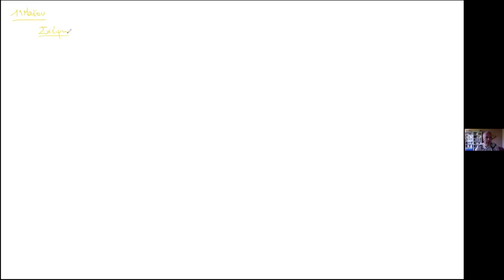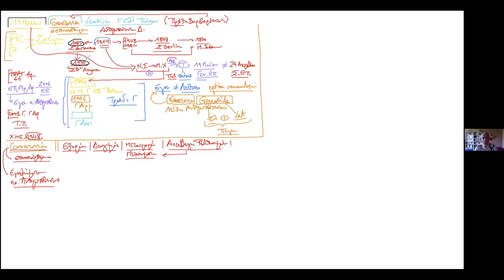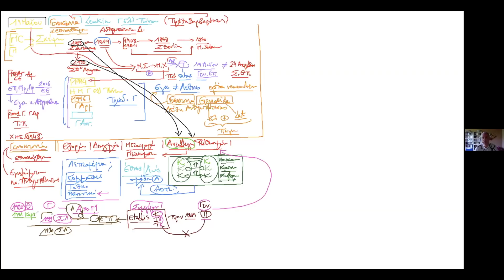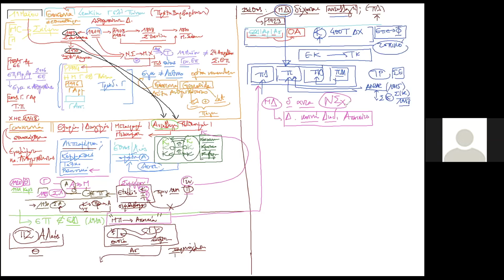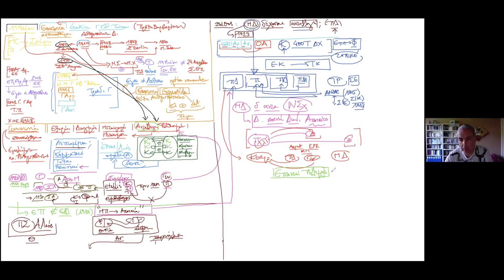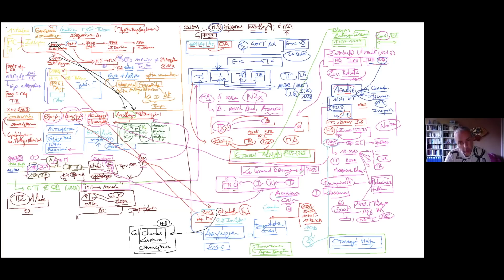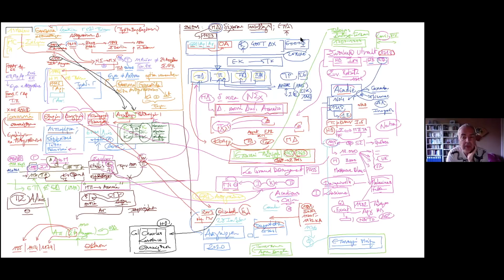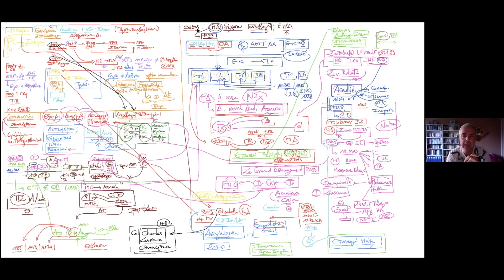Ν. Λυγερός: Γενοκτονία των Ελλήνων του Πόντου και Έγκλημα κατά της Ανθρωπότητας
Ν. Λυγερός: Γενοκτονία των Ελλήνων του Πόντου και Έγκλημα κατά της Ανθρωπότητας. Σκέψη VI, 19/05/2020